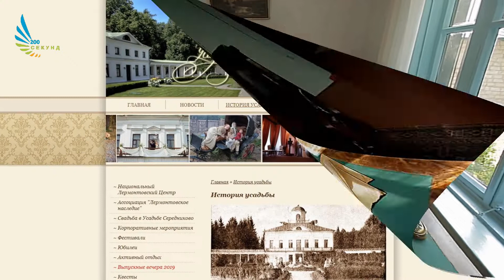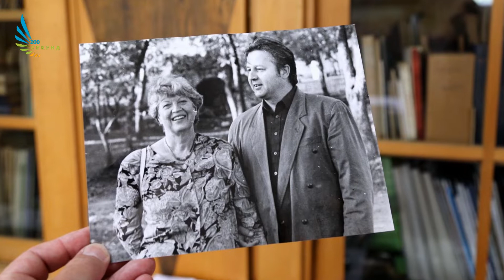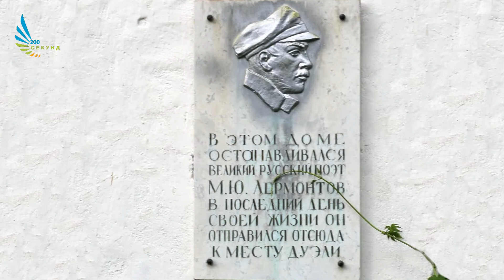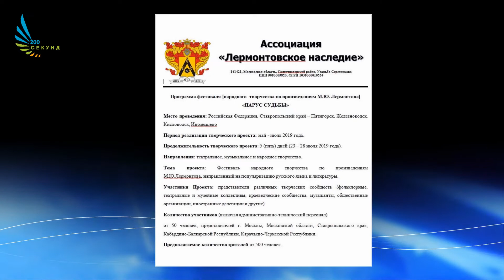Авторская программа "200 секунд" (#93)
В мире есть немало городов, история которых тесно связана с судьбами великих людей.
Таков и Пятигорск, более чем двухсотлетняя история которого связана с именем Михаила Лермонтова, - едва ли не самой загадочной фигурой российской литературы. 21-27 июля в Пятигорске пройдут мероприятия с участием членов рода Лермонтовых из России, США, Шотландии.